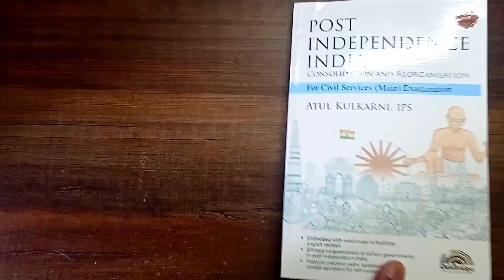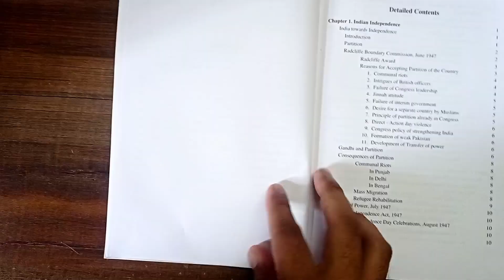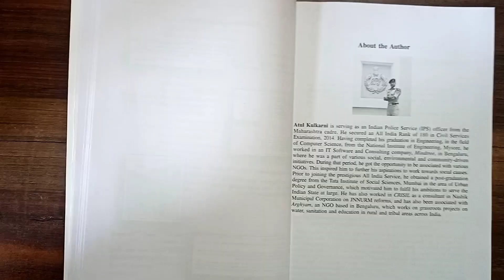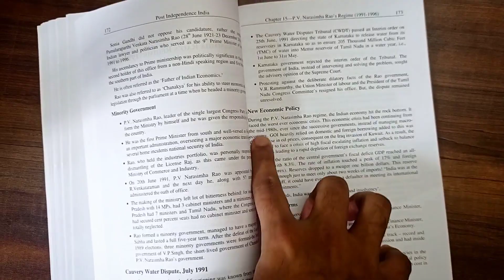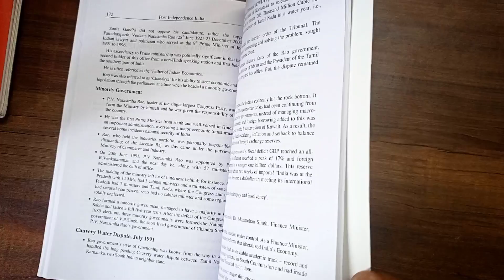Post Independence India || Book Review || IPS Atul Kulkarni Sir || Rapid Boom || Suraj Anand Sir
Link to buy

Mic used

Camera used